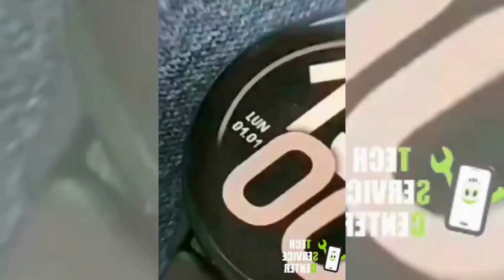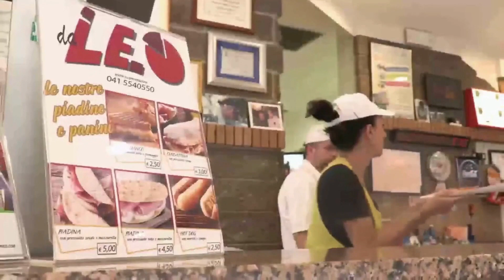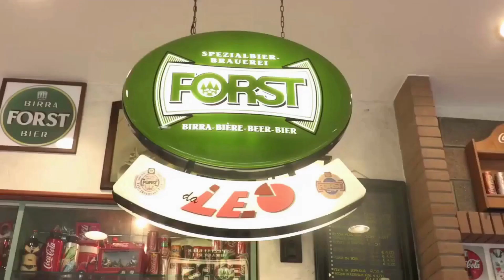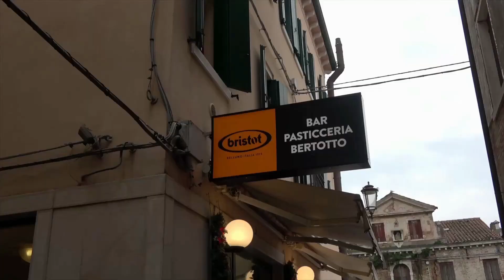TG AZZURRA DI MARTEDÌ 21 FEBBRAIO 2023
DOPO DECENNI LA TORRE DI BEBBE VERRÀ RESTAURATA - Come minimo erano almeno 20 anni che si parlava di restaurare la torre di Bebbe, questo importantissimo monumento storico dei tempi della Serenissima...

IL COSTUME PIU' GETTONATO? MERCOLEDÌ ADDAMS; IL SECONDO PIU' RICHIESTO? QUELLO DI MAMMA MORTICIA - La famiglia Addams in questo carnevale la sta facendo da padrone. Sulle principali piattaforme on-line si tratta del costume più richiesto, soprattutto quello di Mercoledì...

MORTICIA ADDAMS - SARÀ UN CARNEVALE SPETTACOLARE, CON THE ADDAMS FAMILY

PUZZA DI ESCREMENTI E DI URINA ATTORNO AI GIARDINI DI PIAZZA EUROPA - Sembra che l’area che gravita attorno ai giardini pubblici in Piazzale Europa non voglia saperne di uscire dal degrado, qualunque misura  l'amministrazione intenda prendere. Misure che comunque necessitano...

UN'AREA DA RIQUALIFICARE CON ANNESSA PISCINA PERICOLOSA.
LA RICHIESTA: METTETELA IN SICUREZZA E TOGLIETE QUESTO OBBROBRIO - Ex punto di ritrovo estivo militare e poligono di tiro prima, ex circolo parrocchiale poi, da oltre una ventina d’anni queste strutture stanno costituendo un’area di degrado a cui la popolazione di residenti e di turisti, che qui hanno la loro abitazione...